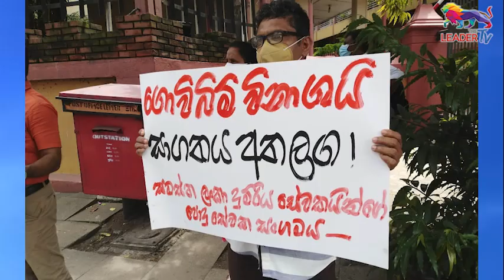අර්බුදය උග්‍රයි! පොහොට්ටුව දෙකඩයි!! | අද ගොසිප් එක | The Leader TV